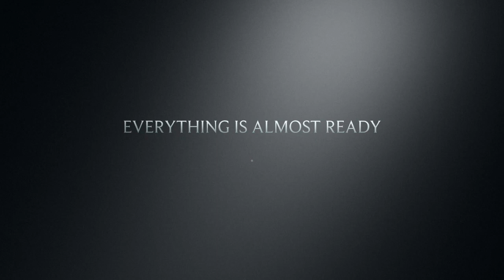TEACHERS’ DAY AIBNK 2018-AMITY UNIVERSITY-KOLKATA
This is a short video of Amity University Kolkata Teachers' Day 2018 of Biotechnology department.